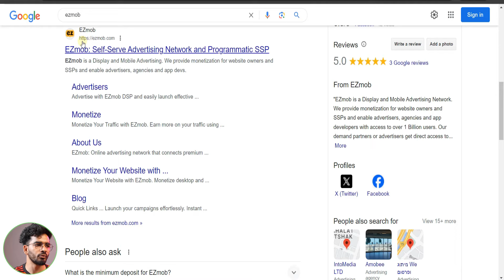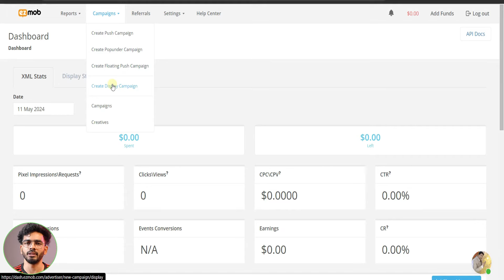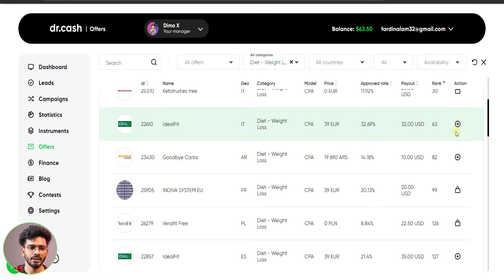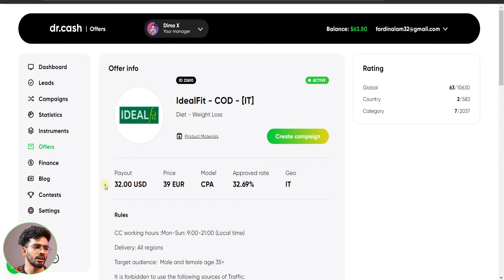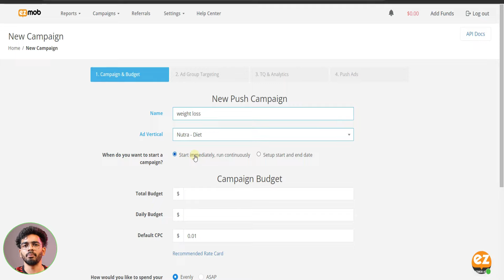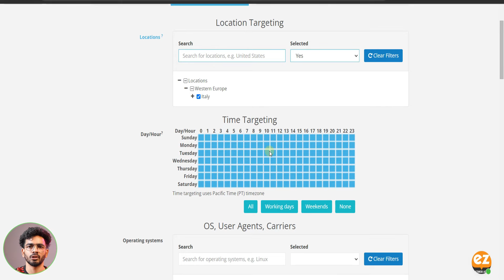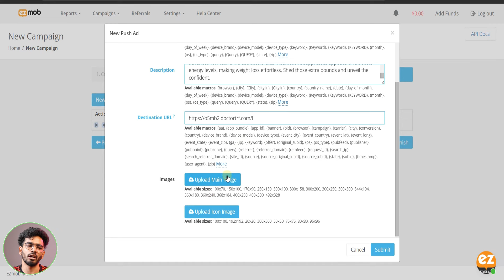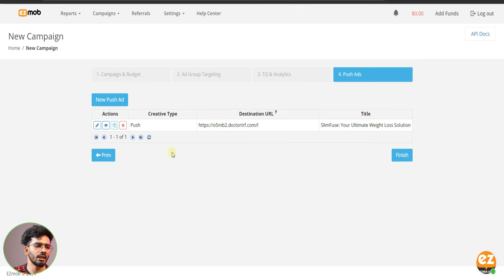Made $100 Daily • CPA Paid Marketing with EZMob • CPA Marketing For Beginners • Affiliate Marketing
Earn money by using this amazing Tool for creating unlimited social account, and earn money online, also you can use this tool for many website for making money .

Are you tired of limited URL shortener options? Are you looking for a game-changer that will boost your productivity and streamline your link-sharing process? Look no further! The URL Shortener Unlimited Trick 2023 is here to revolutionize the way you shorten URLs and share them with the world.

Discount for 5 days!

adsterra
earning tricks
ad network
make money online
affiliate marketing
passive income
monetization strategies
online advertising
income generation
adsterra tutorial
adsterra strategy
adsterra optimization
adsterra tips
adsterra tricks
adsterra earnings
adsterra network
adsterra platform
adsterra review
adsterra success stories
adsterra case study
adsterra income
adsterra monetization